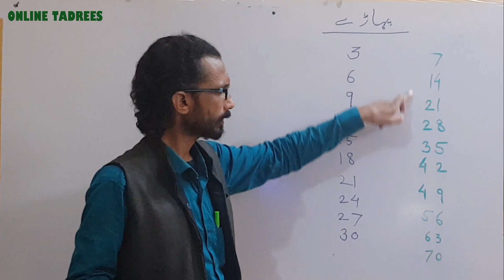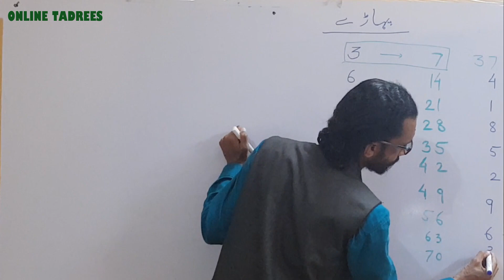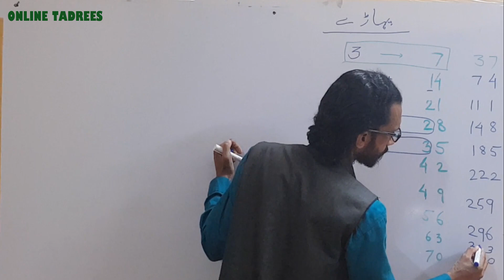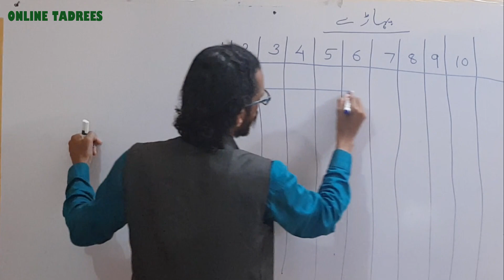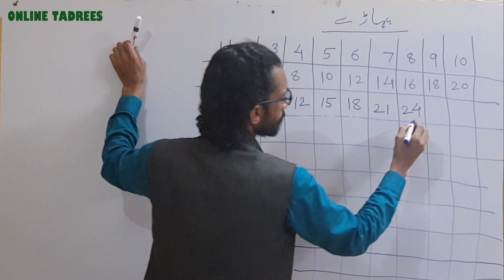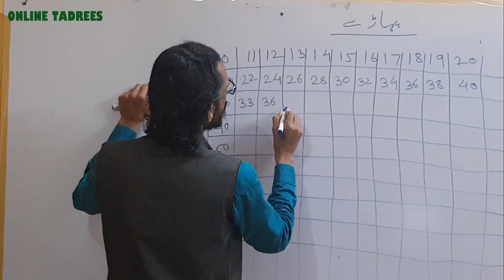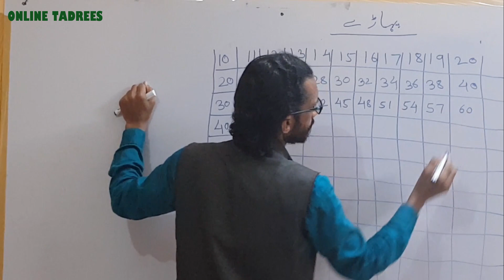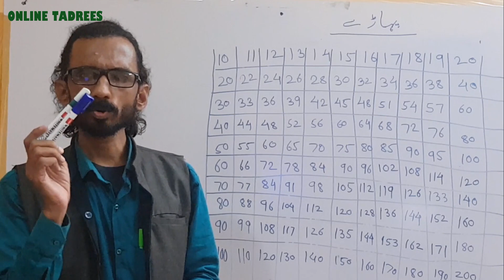Pahade yaad karna part 2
Math ,This video is for urdu medium students .
is video me bataya gaya hai ke pahaade aasaani ke sath kaise banaaye jaayen